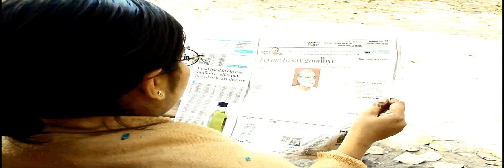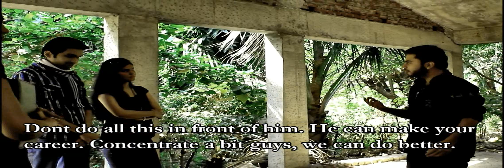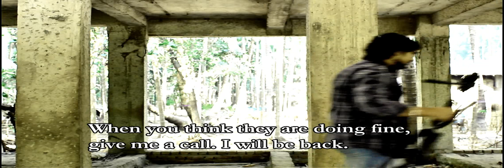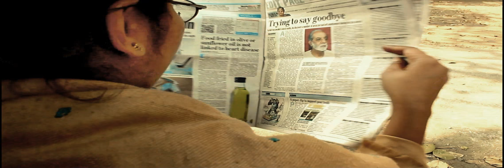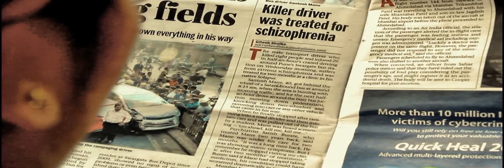Short Film - the hiDDen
the hiDDen.

The story revolves around a young director called Aaryan and his group of friends. One day they plan to make a short film for which Aryan contacts Suraj (who has already made some documentaries of his own).
While they were shooting Aaryan and Suraj have a huge argument over few scenes. This spoils everyone's mood and so they decide to take a break.

During this break an unexpected event occurs and this brings out the hidden secret.